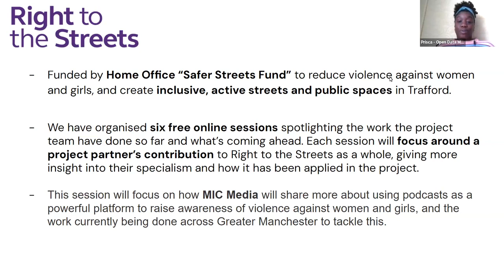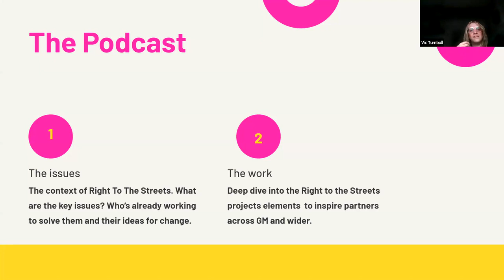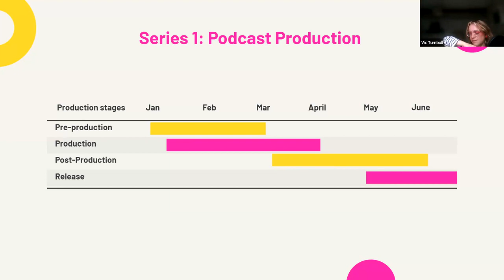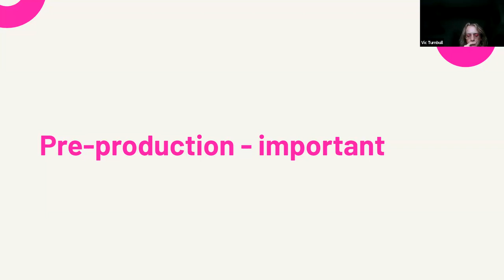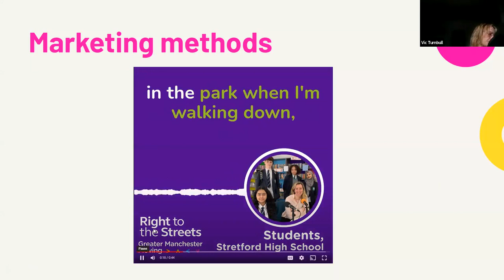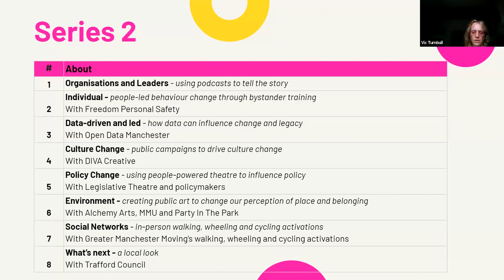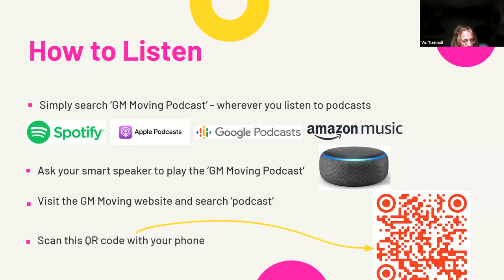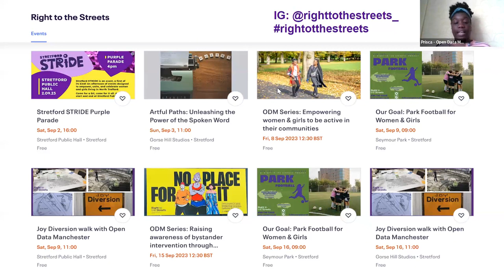Right to the Streets: Webinar 3 - Amplifying advocates for women's safety & inclusion in podcast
The third of six online sessions showcasing some of work carried out as part of the Right to the Streets project, highlighting methodology, successes and learnings.

In this session, MIC media discussed using podcasts as a powerful platform to raise awareness of violence against women and girls, and the work currently being done across Greater Manchester to tackle this.

Recorded Friday 1 September 2023.